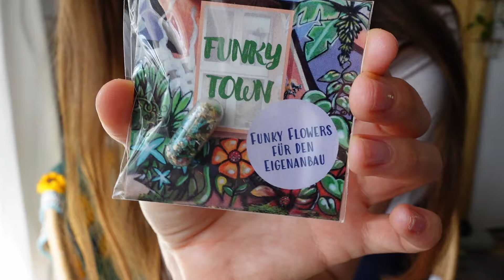#213 - Ein super schönes Paket von der lieben Sonja - Daily Vlog - EINFACH Kathrin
Werbung!

Hi, ich bin Kathie und das hier ist mein Kanal.
Ich bin 24h Vollzeit CrochetArtist auf Youtube und Etsy.

Jeden Tag häkeln/Everyday Crochet ist mein Motto.
Häkeln ist mein Yoga.

Auf Etsy verkaufe ich Handgemachte Bobbel, Häkelanleitungen, Häkelnadeln und vieles mehr. Bei mir passiert alles per Hand und von der Chefin persönlich.
Verpackt mit viel liebe.

Schaut gerne mal auf Etsy und meinem Daily Kanal vorbei.

FilmListe:
Jeden Dienstag:
8Uhr Mystery Crochet Along Decke 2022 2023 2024
Jeden Donnerstag: 8Uhr eine Häkelanleitung
Jeden Sonntag: 8Uhr ein Video Podcast, mein Wochenrückblick und Vorschau auf die nächsten Häkelanleitungen.
Und noch mehr CALs.
Alle Videos und CALs verbleiben dauerhaft online.
Die Videos sind für alle Kostenlos.
Die Kanalmitglieder sehen Videos 2 Wochen im Voraus, auch diese Videos kommen nach und nach jeden Donnerstag online.
In meinem Etsy Shop findet ihr auch nach und nach die schriftlichen Anleitungen, es ist auch immer die Video Nummer markiert, damit ihr wisst zu was es eine Anleitung und wo gibt. Also wie eine kleine Bibliothek.